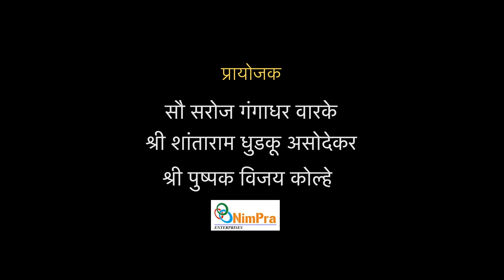Maherachi Vaat | Bahinabai | Kalyani Salunke | Manisha Kolhe | Hiritach Den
Song - Maherachi Vaat (माहेराची वाट)
Album - Hiritaach den (हिरीताचं देनं)
Lyrics - Bahinabai Chaudhari
Produced by - Nimpra

Shantaram Dhudaku Asodekar
Pushpak Vijay Kolhe
Nimpra Enterprises

Singer - Kalyani Salunke
Suresh Bapat, Harsha Bhave, Neha Prabhughate
Music Director - Kalyani Salunke
Music Arrangement : Kalyani Salunke
Director - Prashant Bhanudas Jagtap
Cameraman - Prashant Bhanudas Jagtap
Assistant cameraman - Amol Jagannath Dere
Art Director : Santosh Satarakar
Art Assistant - Ganesh Ankush Nale, Hariom mali

Accompanists :
Rhythm - Anil Karanjavkar
Keyboard - Sagar Sathe
Flute : Vijay Tambe
Guitar - Amogh Dandekar

Audio Record:
Nimpra Studios, Audio Arts, CNM studio
Recordists - Manisha Kolhe, Ganesh Pokale, Bipin Desai.

Mixing & Mastering - Ganesh Pokale

Video Credits -
Starring -
Bahinabai : Manisha Asodekar Kolhe
Sopan - Vedant Chaudhari
Sakharam : Ojas Asodekar
Yogi : Bhaskar Junagade
Sasurvashin : Roshani Dhake
Sasu : Suvarna Bhole
Rupali Dhake
Shweta Chaudhari
Devayani Asodekar
Gokul Ambatkar
Nababai Ambatkar
Balu Kathole
Ravi

Video Edit :
Nimpra Studios
Manisha Kolhe

माहेराची वाट

प्रत्येक स्त्रीला माहेरची ओढ असते. माहेरच्या प्रत्येक छोट्या छोट्या गोष्टी तिच्या मनात साचवून ठेवलेल्या असतात. आणि त्याचा उल्लेख बहिणाबाईंनी माहेरी जातांना खूप छान केला आहे .

हीच स्त्री काही काळानंतर स्वतः माहेरी न जाता आपल्या मुलीला माहेरी येता यावे म्हणून ती मुलीच्या माहेरपणासाठी सासरी नांदते, ही ओवी म्हणजे बहिणाबाईंच्या माहेर... या गाण्याचा USP आहे असं म्हणायला हरकत नाही.

कल्याणी ताईंच्या भावपूर्ण आवाजातून माहेरची वाट मनाला स्पर्शून जाते. हे गाणे तुम्ही बघा आणि तुमचे भाव, प्रतिक्रिया Nimpra you tube  comments box मध्ये नक्की लिहा.